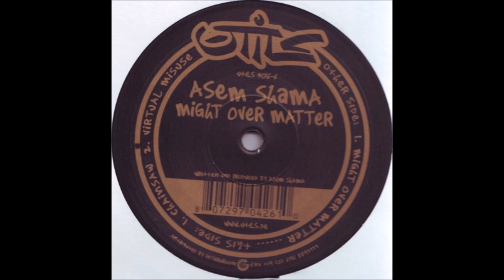Asem Shama - Chainsaw (B1) [UTILS#016-6]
Asem Shama - Might Over Matter EP
Label: Utils – UTILS#016-6
Format: Vinyl, 12"
Country: Germany
Released: 2001
Genre: Electronic
Style: Techno
TRACKS
A Side
Asem Shama - Might Over Matter
B Side
Asem Shama - Chainsaw
Asem Shama - Virtual Misuse